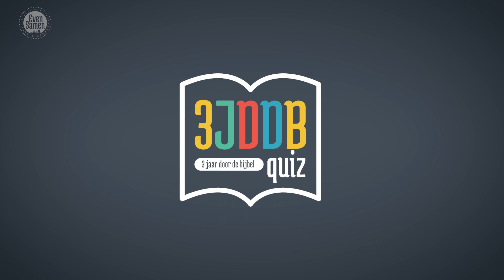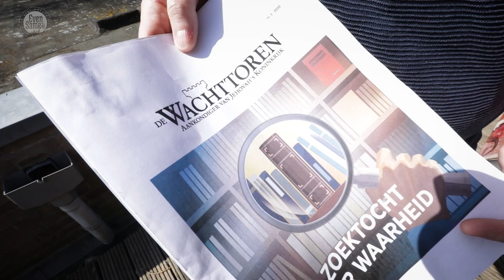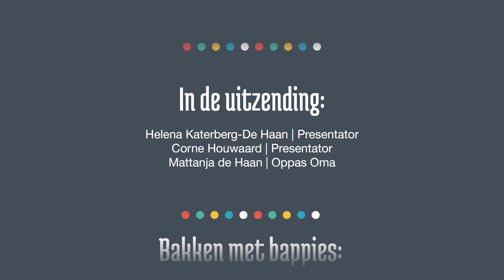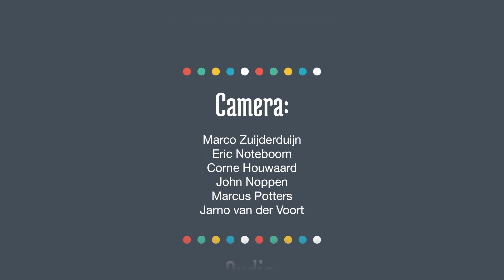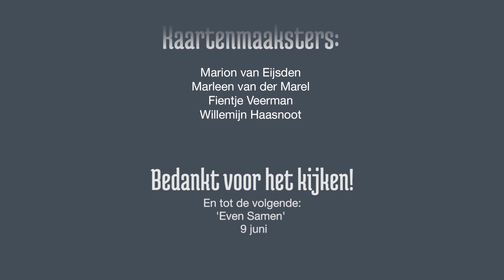Even Samen - aflevering 10 (woensdag 26 mei 2021, 19.00 uur)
Even Samen is een online programma voor het hele gezin. Het programma wordt verzorgd door de Baptistengemeente Katwijk en is bedoeld om de verbinding met elkaar te blijven houden, elkaar te bemoedigen en kerk dichtbij te zijn in deze tijd. In de komende afleveringen nieuwe items zoals: Bakken met Bappies, Vergeet me liedje, De 3JDDB-bijbelquiz, De Wandeling, Op de post, Een heerlijk huisje vol en Hoop doet leven.

Samen zingen, bidden, delen en dromen
online ontmoeten en bij elkaar komen
zoveel gezichten, verhalen en namen
we zijn weer…..even samen

Tot de zomer elke twee weken op woensdagavond
Tijd: vanaf 19.00 uur